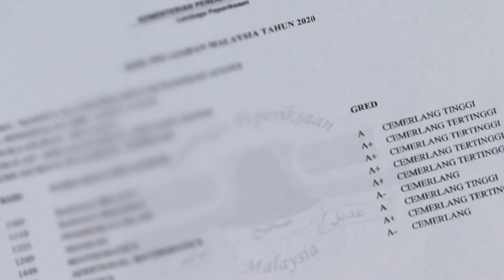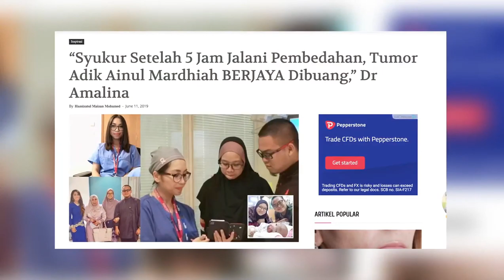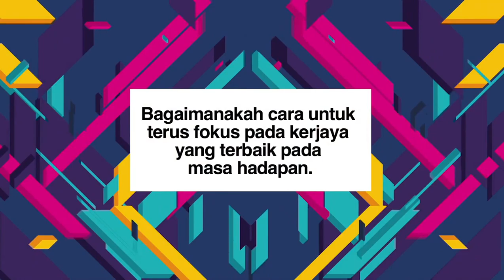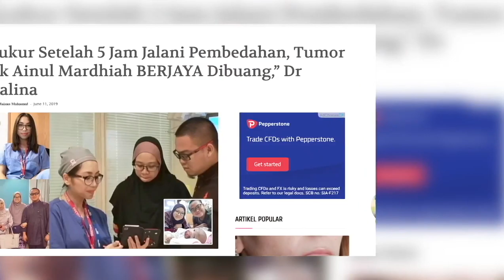DidikTV Kaunselor Anda Eps 5 | Tip Berjaya- Rahsia Kejayaan SPM 2020 Ketika Pandemik Covid 19